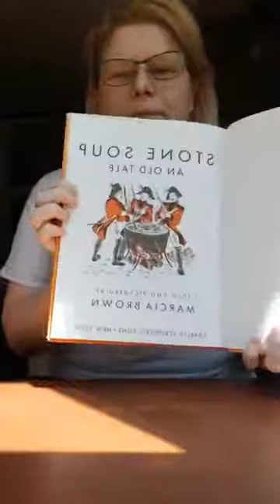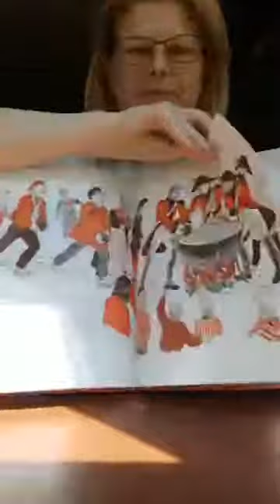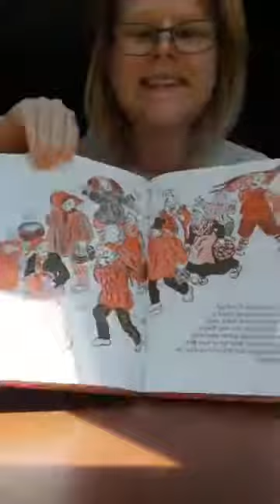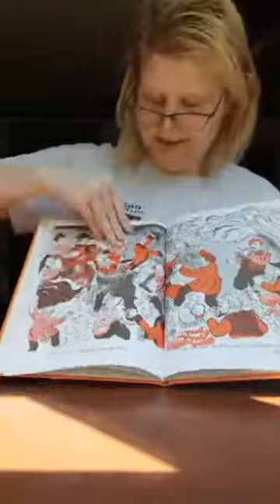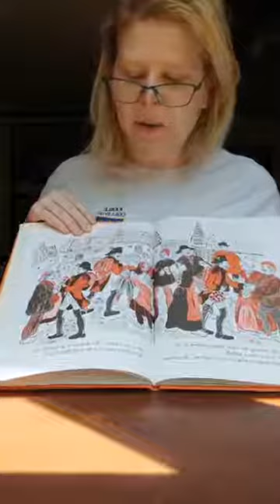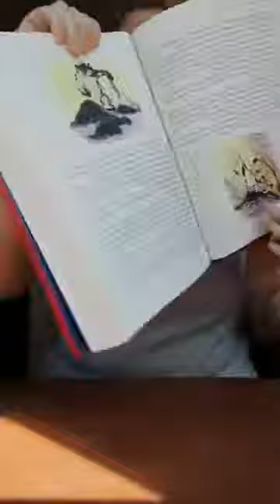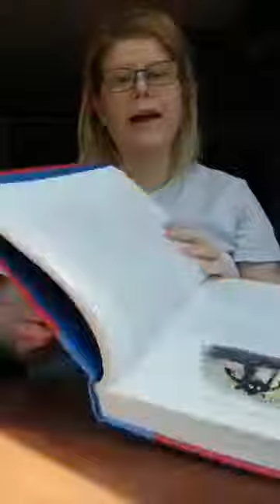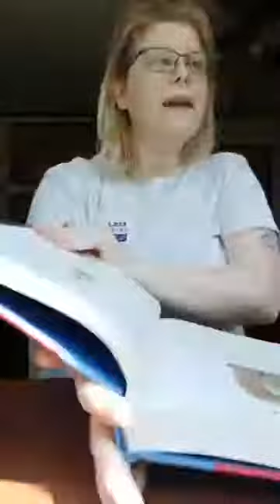Dr. Megan reads "Stone Soup" and "Paddington Makes a Clean Sweep"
"Stone Soup," by Marcia Brown. A Bear Called Paddington, Chapter 7: "Paddington Makes a Clean Sweep"